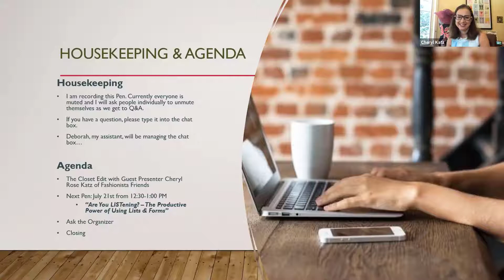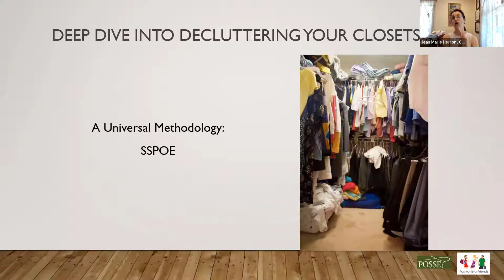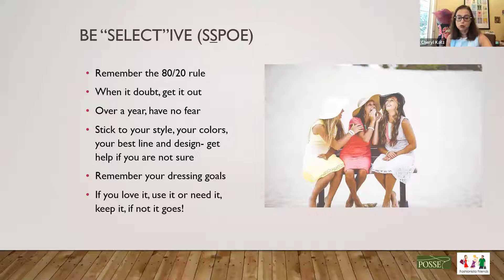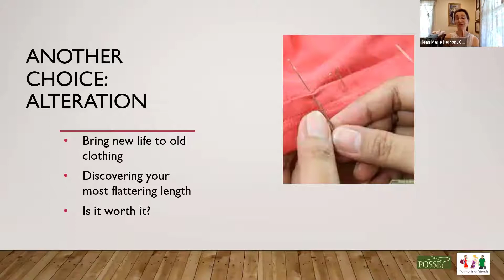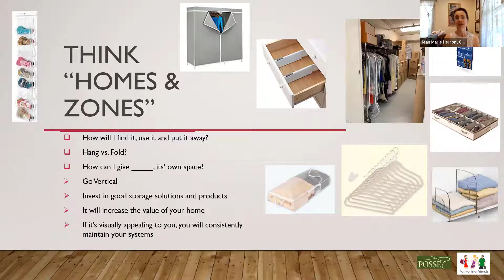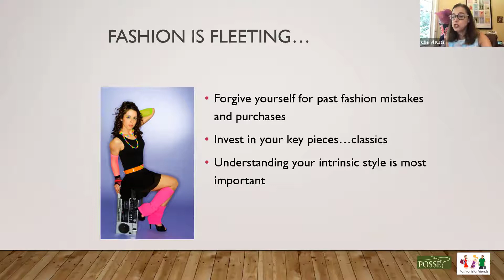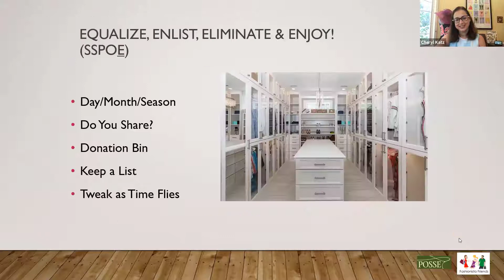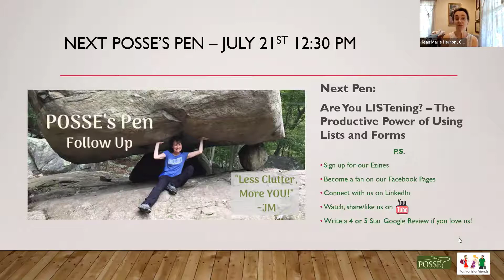POSSE's Pen - The Closet Edit